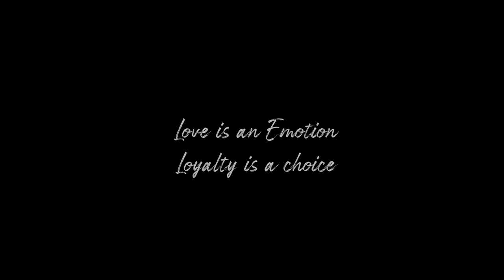Majhi Maahi | Official Teaser | Prashant Nakti, Abhishek Koli, | Neha Pathan, Nilesh Bhagwan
A story that each one of us will relate to,
A story that will make you cry and smile,
A story that will teach us, what love excatly means.

Tarpa Productions Presents..
Majhi Maahi

Produced by: Tarpa Productions
Producer: Shubham Vanmali & Abhishek Utkarsh Koli

Starring: Neha Pathan & Nilesh Bhagwan

Location : Sahyadri Hills , Vanvihar Leni (caves) ,Tembhare River .

Music Credits
Singer: Anurag Godbole & Shruti Bujarbaruah
Music & Lyrics: Prashant Nakti
Music Arranged And Produced By: Sunil Mhatre
Recorded, Mixed & Mastered By: Sunil Mhatre

Video Credits: Tarpa Productions Team
Directed By: Abhishek Utkarsh Koli
Choreographer : Avinash Payel
Dop: Akash Kawade & Anand shahi
Associate Dop: Alok Koli
Editor: Bhushan Joshi
D. I: Pankaj Salmuthe
V. F. X: Vishant Pachpund
Excutive Producer: Nilesh Gamre
Production Manager: Prathmesh Koli
Make up: Bhushan Adhav
Assistant Director: Gaurav Koli

Special Thanks:
Bhagwan Pingale , Vilas Medage , Jayesh Pingale , Sachin Pingale,
Arun Pingale ,  Raju Deshmukh , Balu Ghude , Manoj Pingale